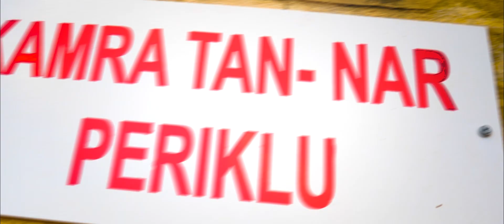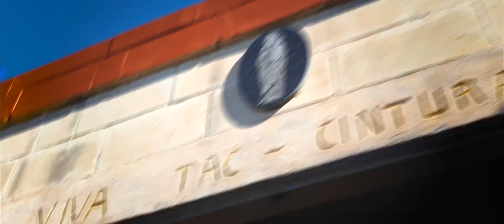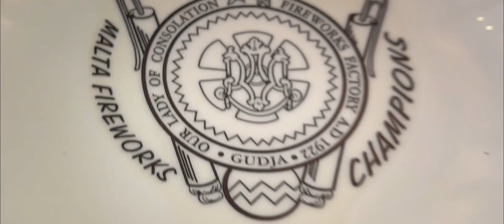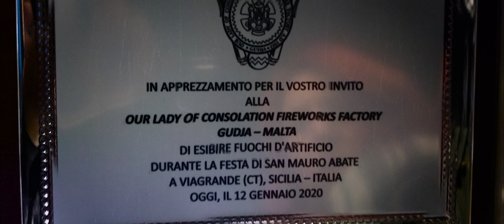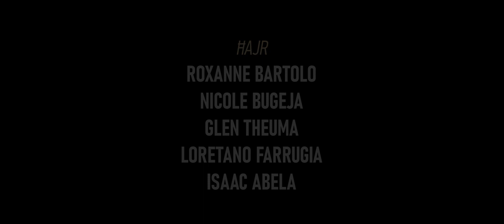Kevin Borg - IXEGHLU (Music Video)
Filmati - Gabriel Abela, Shaun Tabone u Glen Theuma
Muntagg - Shaun Tabone
Kantant - Kevin Borg
Produzzjoni Muzikali - Elton Zee
Kliem u Muzika - Jonathan Bondin

Sponsors - Queens, RO Metal Works, Sky Aesthetic Clinic, Don Berto, Nello Hardware Store

IXEGHLU - Lirika

Nar
Qalbna huggiega nar
Tarmi x-xrar Ta' ħeġġa
Fejn
Kull meta u kull fejn Inkunu
Lesti għal kull sfida; anke ġdida
Tac-Cintura llum
F'idejna hu it-tmun

RIT. Ixegħlu tal-Gudja s-smewwiet
Din fjamma li qatt ma ntefiet
Kburin bin-nies tagħna, artisti tan-nar
Fiż-żmien illi ġej daqs li mar

Ixegħlu tal-Gudja s-smewwiet
Ħa niċċelebraw ir-rebħiet
Għax waslet is-siegħa, il-ħin issa sar
Nikkonfermaw li fil-Gudja l-kbar

Żgur
B'dak li jagħmlu fiż-żgur Hemm l-unur F'ħidmiethom
Post
Qalb dik il-hemda, l-post Li minnu
Joħroġ xogħol ta' sena, jimla s-sema
Taċ-Ċintura llum
F'idejna hu it-tmun

Ixegħlu tal-Gudja s-smewwiet
Ħa niċċelebraw ir-rebħiet

Ixegħlu tal-Gudja s-smewwiet
Ħa niċċelebraw ir-rebħiet